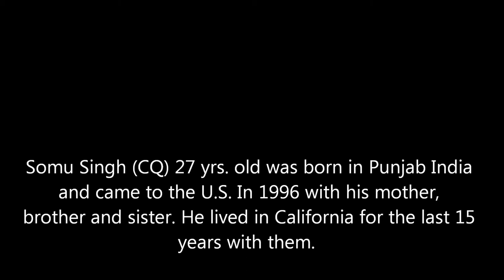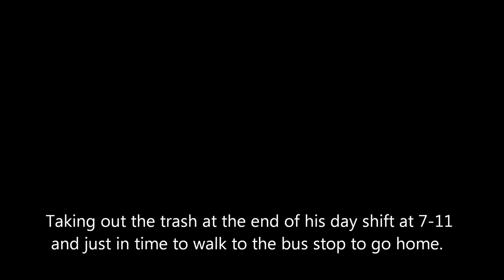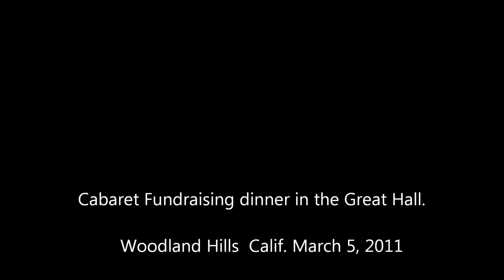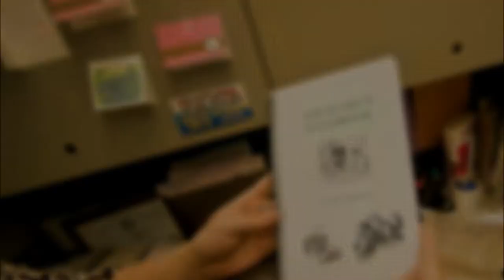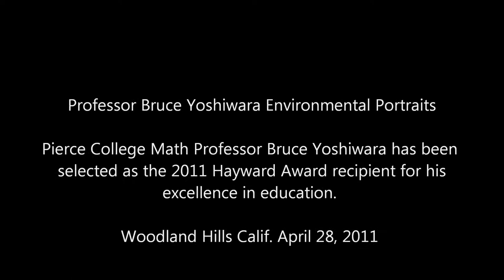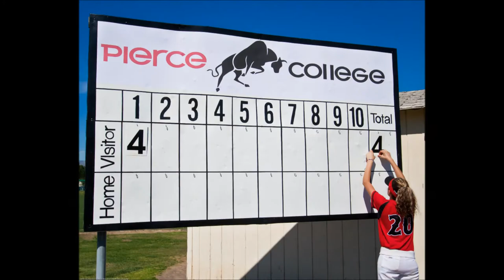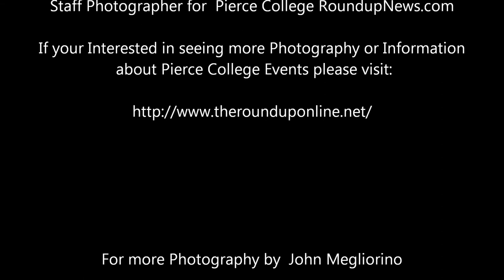Photo 21 Portfolio for John Gutierrez / Megliorino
All Photography by: John Gutierrez / Megliorino

Staff Photographer for  Pierce College RoundupNews.com

If your Interested in seeing more Photography or Information
 about Pierce College Events please visit:

For more Photography by  John Megliorino